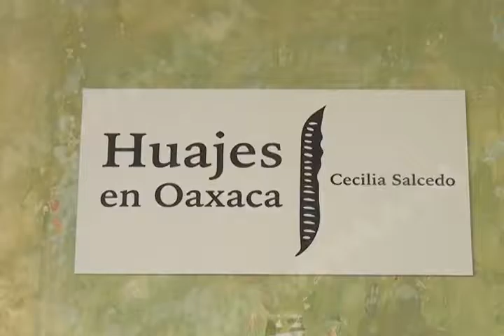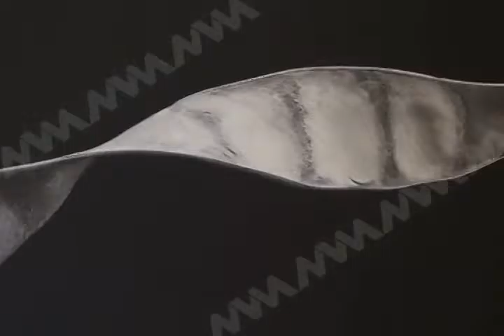El CaSa es el primer centro de las artes ecológico de Latinoamérica.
El Centro de las Artes de San Agustín, ubicado en Independencia S/N , Col. San Agustín Etla, es el primer centro de las artes ecológico de Latinoamérica, tiene como sede la ex-fábrica de Hilados y Tejidos La Soledad fundada en 1883 por José Zorrilla Trápaga para la manufactura de manta cruda de algodón.